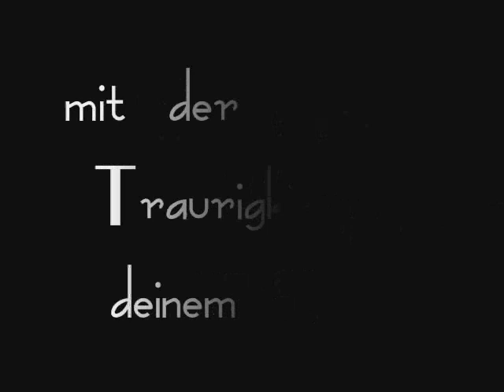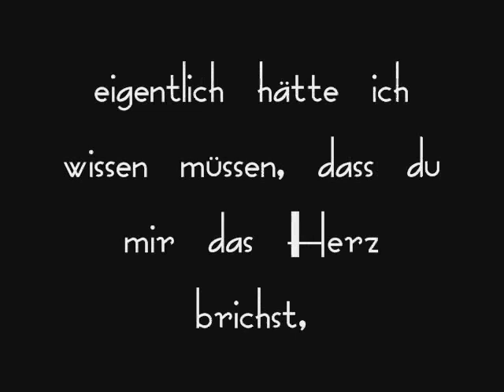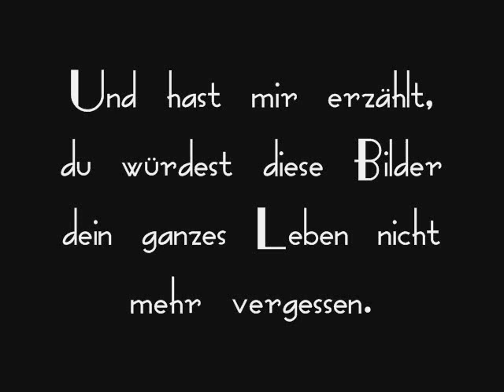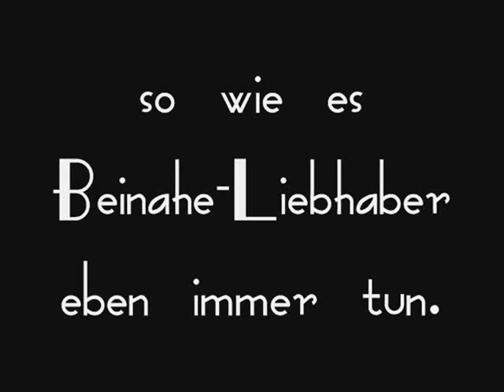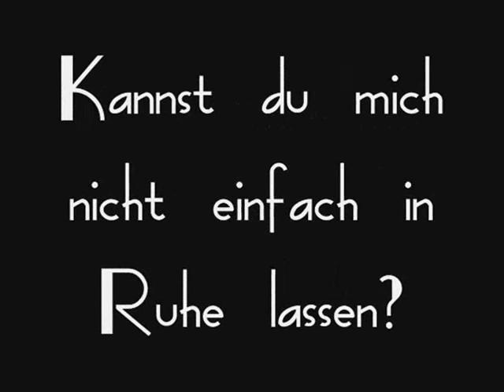A Fine Frenzy- Almost Lover (Übersetzung)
Hach das Lied. bedeutet mir ne Menge, hat nämlich einfach wie Faust auf Auge zu mir gepasst. Erste große Liebe und sowas...
Whatever, so traurig es ist, es hat mir auch ziemlich geholfen^^...also: was solls ;)

PS: für  Übersetzungfehler übernehm ich keine Haftung